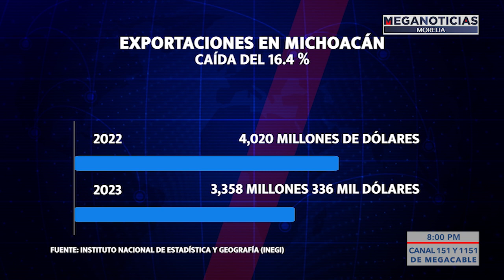🏭🚜Agroindustria michoacana en aprietos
🏭🚜 Sequías y plagas diminuyen la producción agrícola como en el caso de la fresa. Durante 2023 fue de un 16.4 % la caída del valor de las exportaciones del estado de Michoacán.